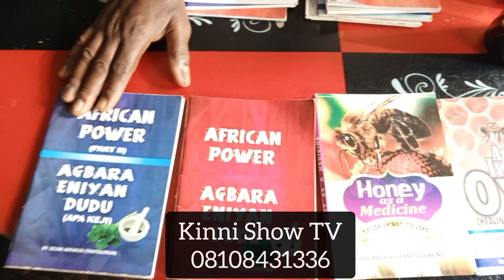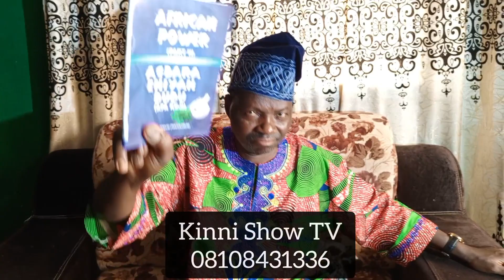PUT THIS IN YOUR BATHROOM AND SEE WHAT WILL HAPPEN